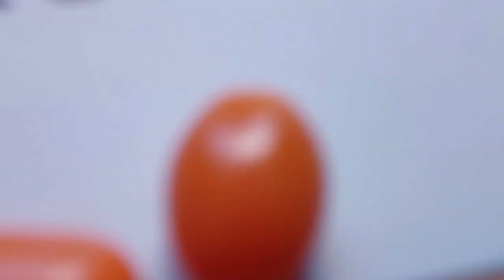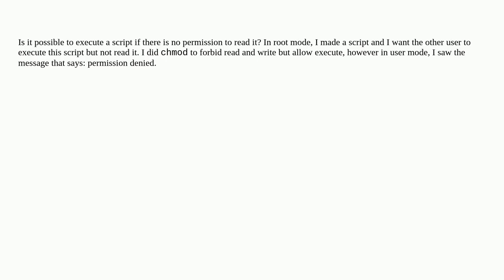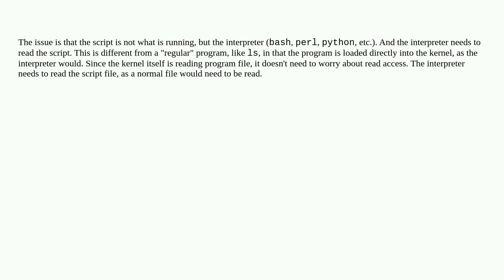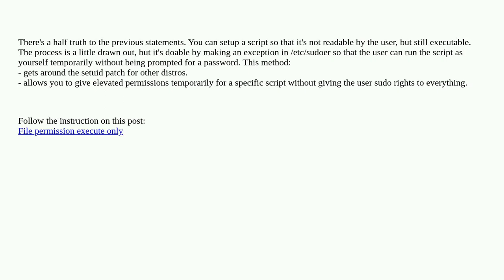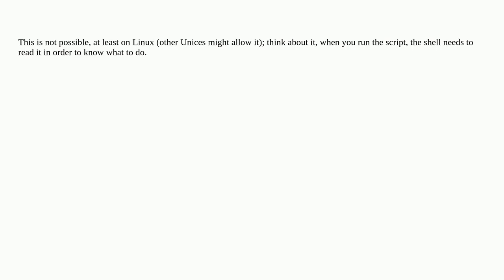Unix: Can a script be executable but not readable?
Can a script be executable but not readable?

A special thanks goes out to the community

  permissions shell-script executable